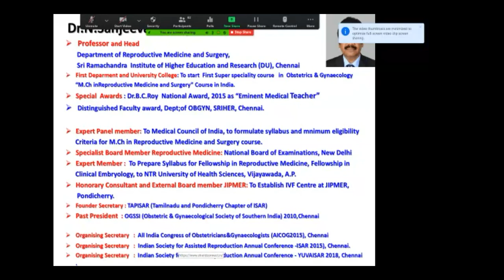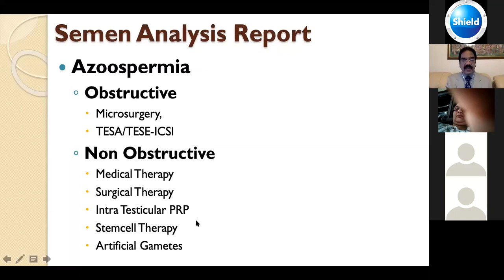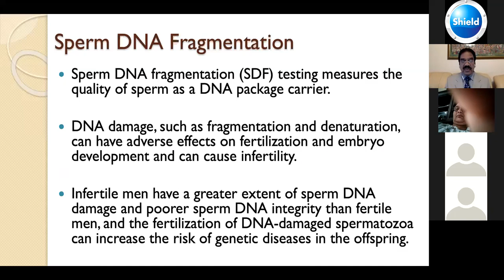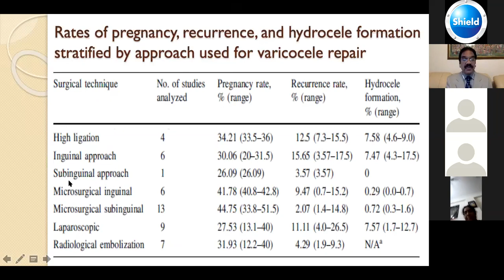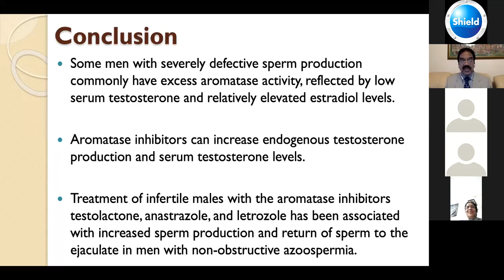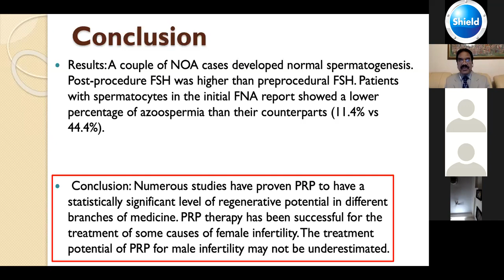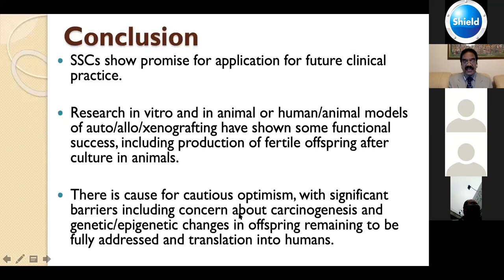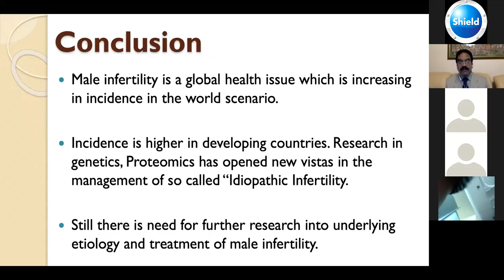Recent advance in management of Male Factor Infertility - Options beyond ICSI & Donor Sperm Usage